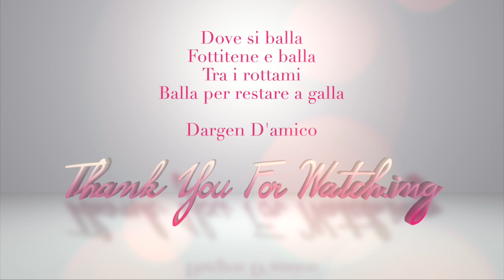Sanremo 2022 - Dargen D’Amico canta ‘Dove si balla’ - Official Video Commento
❤ IL MIO SHOP - Gioielli, accessori beauty e makeup, articoli per la casa e cancelleria per l'ufficio, nella sezione DIGITAL trovate LE RUBRICHE del giovedi' SENZA PUBBLICITA' e usufruibili anche SENZA essere connessi ad INTERNET